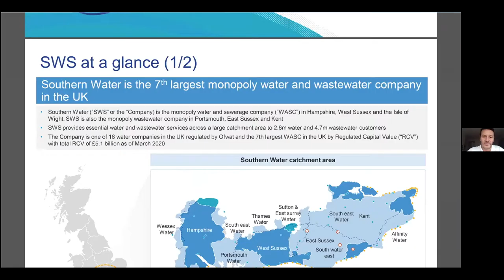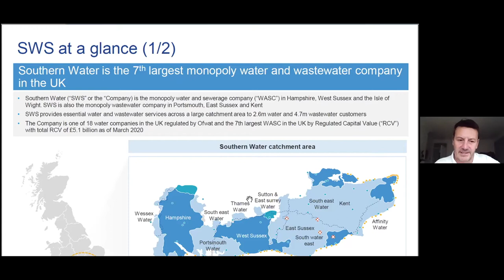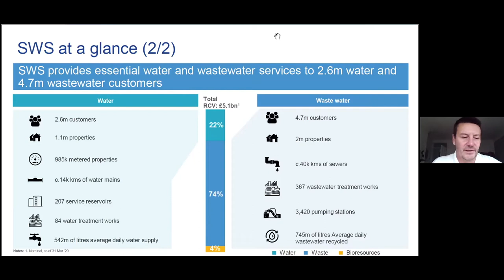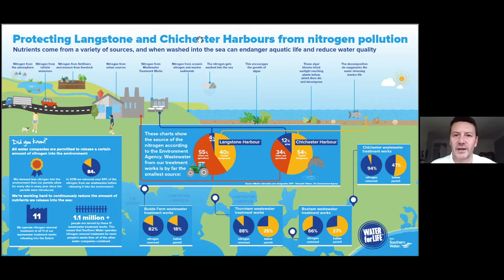'Ask the Expert'- with Southern Water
On Thursday 18th February we held a Zoom Session with Ian McAulay, Chief Executive of Southern Water.